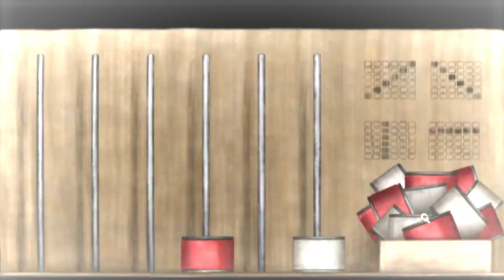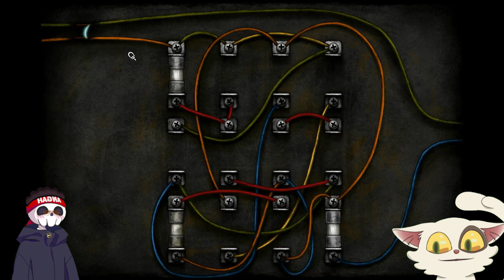Game Puzzle chill ni best?! 😲😲 | Boxville - Angah & Kakak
🌟 Embark on a thrilling adventure in Boxville, a whimsical world filled with mystery and excitement! 🌟

🔍 Explore Diverse Environments:

🏞️ Wander through lush forests, 🏙️ navigate bustling cities, and 🏰 conquer ancient ruins.
Each environment is meticulously crafted, offering unique challenges and hidden treasures.

👫 Play as Angah & Kakak:

🧑‍🤝‍🧑 Team up with Angah, the courageous explorer, and Kakak, the brainy strategist.
Utilize their complementary skills to overcome obstacles and unravel the secrets of Boxville.

🎯 Solve Mind-Bending Puzzles:

🧩 Test your intellect with a variety of puzzles scattered throughout the game.
From logic puzzles to spatial challenges, each one presents a new opportunity to showcase your problem-solving prowess.

🗺️ Uncover the Mysteries of Boxville:

🌌 Delve into the rich lore of Boxville and uncover its hidden history.
Piece together clues scattered throughout the world to unveil the truth behind its enigmatic past.
👑 Become the Ultimate Adventurer:

🏆 Master every aspect of the game to earn prestigious accolades and unlock exclusive rewards.
Prove your worth as Angah and Kakak's skills are put to the ultimate test in the heart-pounding climax.

Join Angah and Kakak as they embark on the adventure of a lifetime in Boxville, where every twist and turn brings new excitement and challenges! 🌟🎮